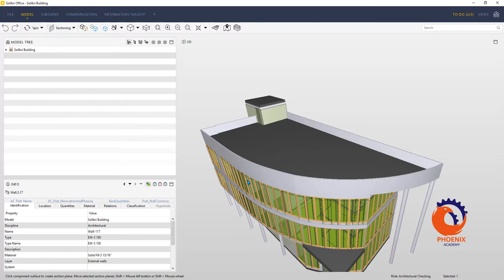Learning Solibri Office Sectioning tool عربي